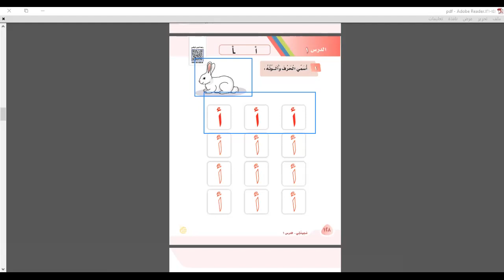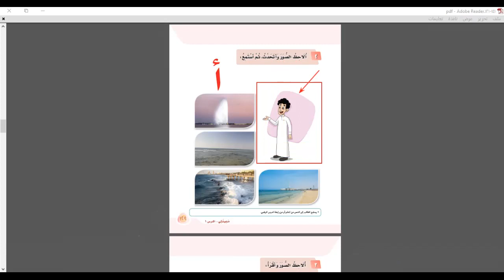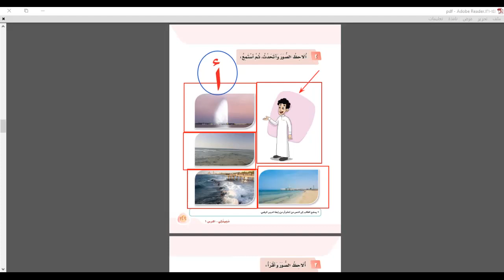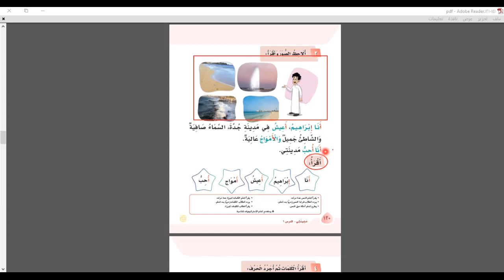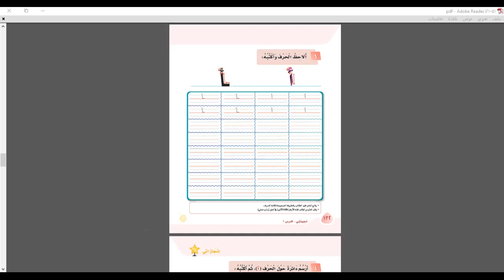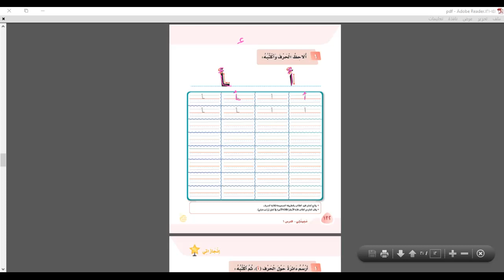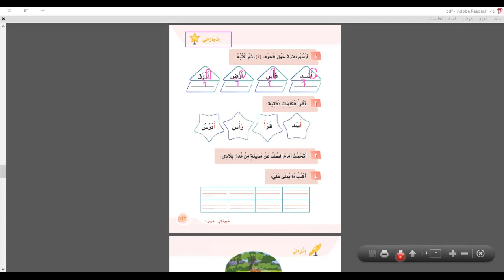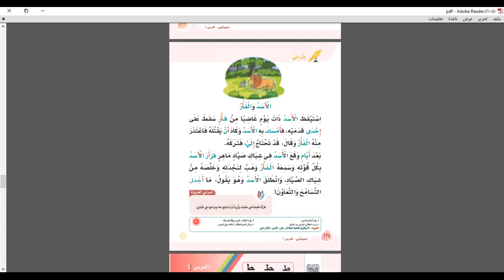الفصل الدراسي الاول الصف الاول الابتدائي لغتي الوحدة 3 الدرس 1 حرف أ كامل